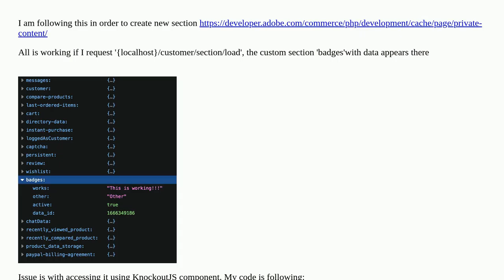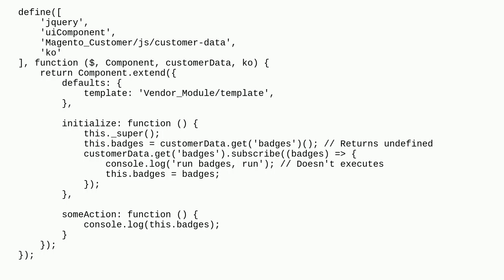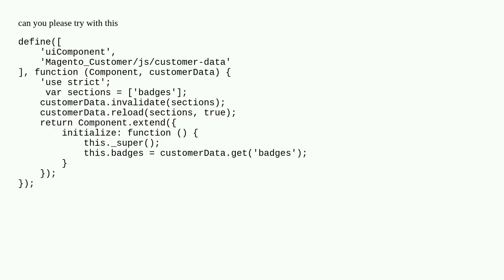Unable to access custom data section using customerData.get() inside KnockoutJS component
A special thanks goes out to the community